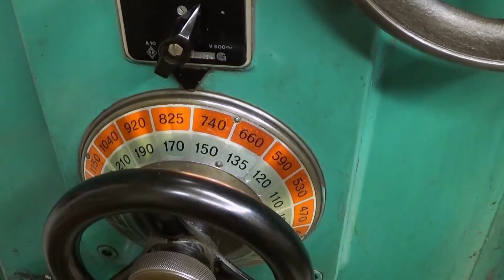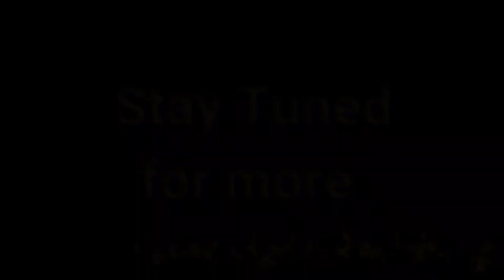FUM0132 New Tailstock 1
My chinese lathe has a very flimsy tailstock. In fact, it moves about 0.5 millimeters sideways quite easily. This means that is cannot be used to support the workpiece.
So I make a new one.